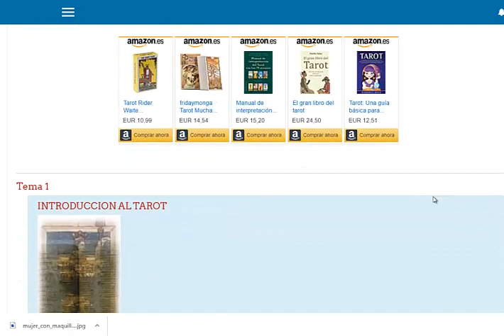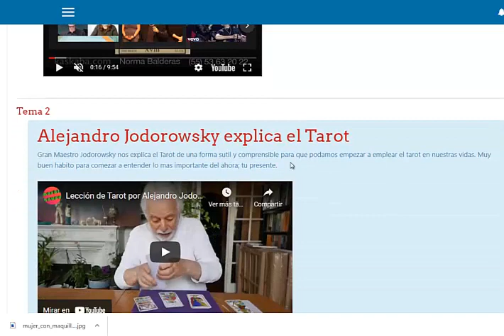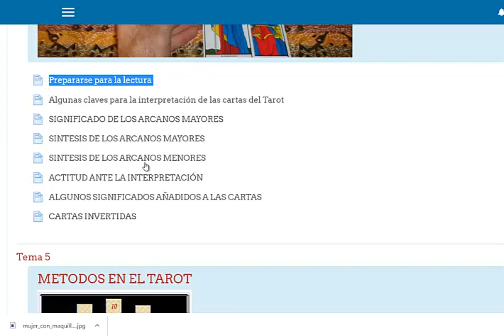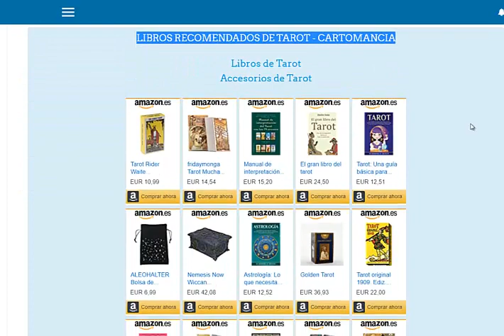Curso de Tarot y Cartomancia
El objetivo de este curso es conocer y estudiar el Tarot o Cartomancia, describiendo los distintos tipos y sus laminas asociadas, su historia y evolución, las técnicas para su lectura y su implicancias esotéricas.